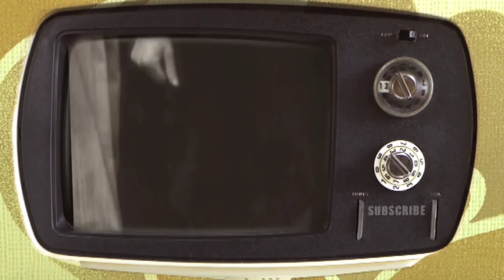Gloria Gaynor - Let Me Know (I Have A Right)